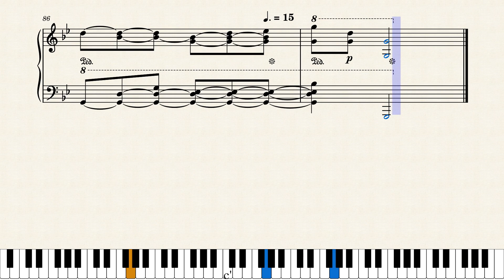Revenge - challenging & sad piano solo by Rosie Williams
or on the streaming platforms